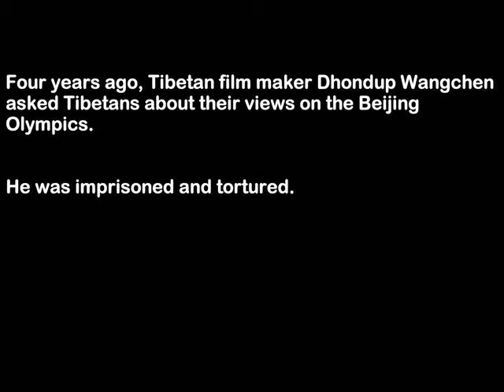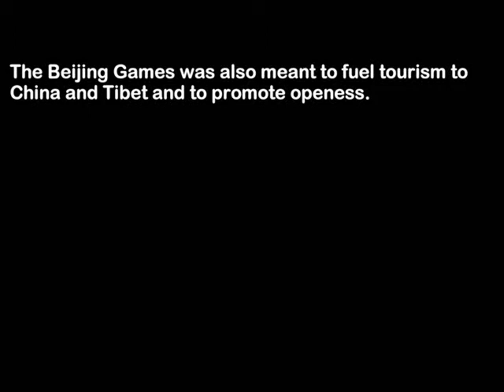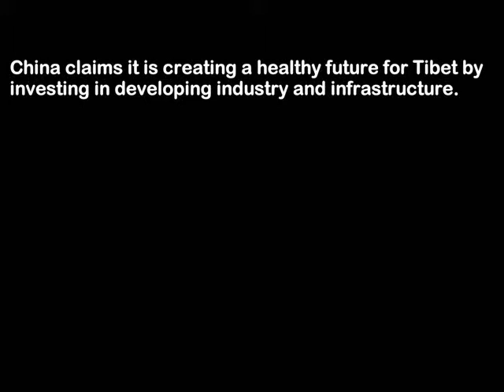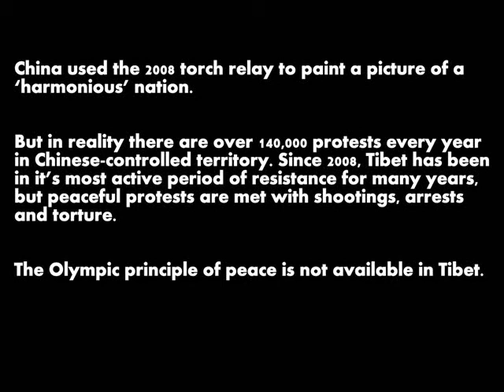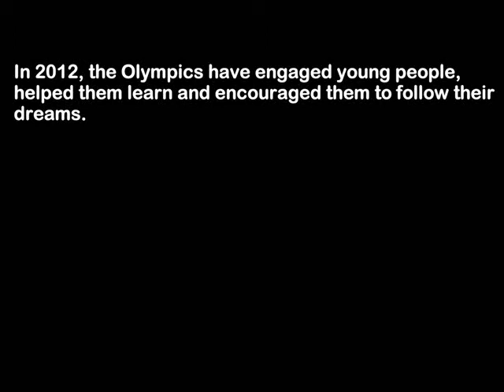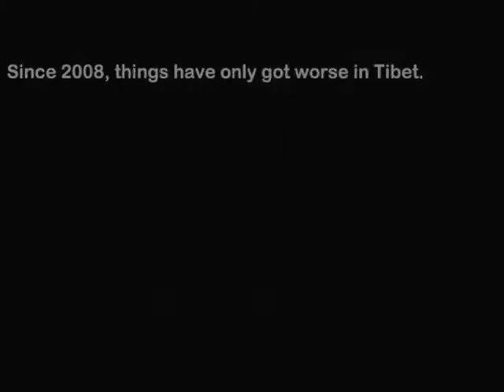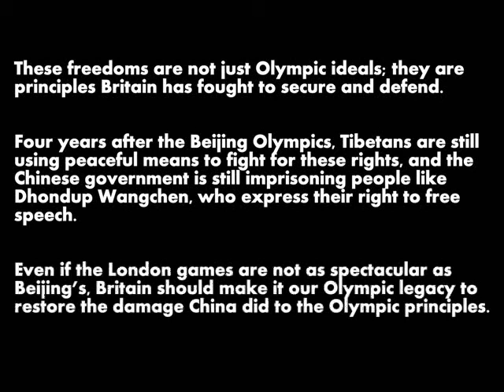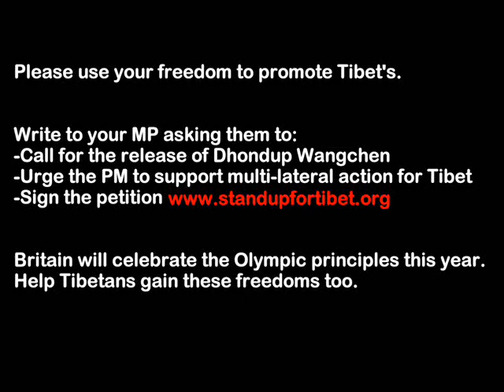Leaving Fear Behind: 4 years on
In the build-up to the Beijing Olympics, Tibetan film maker Dhondup Wangchen travelled around Tibet filming Tibetans giving their views on the Games. He was arrested and tortured, and remains in jail.

Four years on, we did just what Dhondup did; asked members of the British public their views on the London 2012 Games. British people are talking freely about the Games, whereas since the Beijing Olympics, things have only become worse in Tibet.

The Olympic principles of free speech, equality, opportunity, fair and peaceful competition are not only Olympic ideals; they are British ideals too. As we celebrate these ideals at the Games, the British government should use the opportunity to highlight the lack of freedom in Tibet and call for the release of imprisoned Tibetans like Dhondup Wangchen.